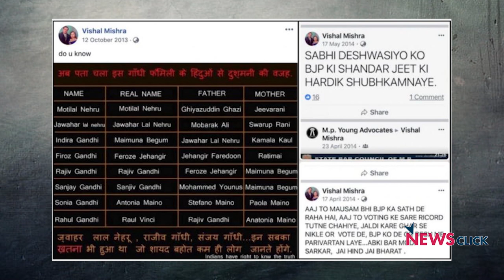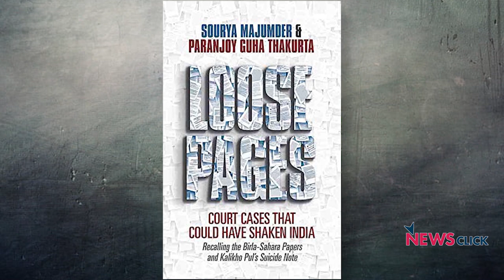Arun Mishra's Journey to Becoming Most Controversial Judge of SC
What is the legacy that Justice Arun Kumar Mishra, who retired from the Supreme Court of India on September 2, will leave behind? He was socially conservative, often ignored precedents and, more often than not, tended to agree with the central government, points out V Venkatesan, Consulting Editor, The Wire.